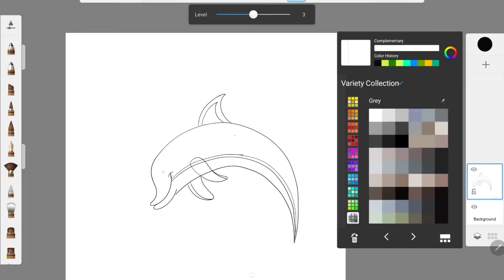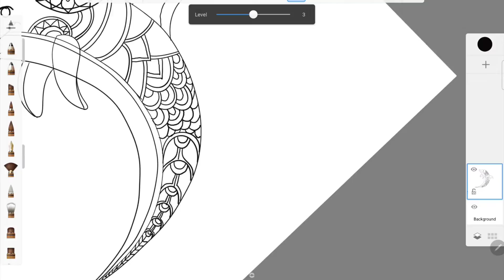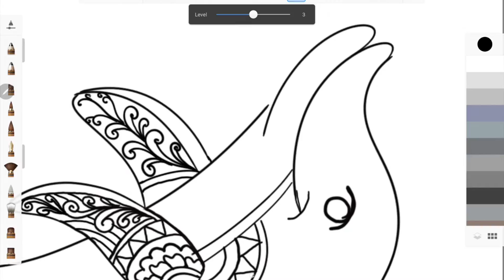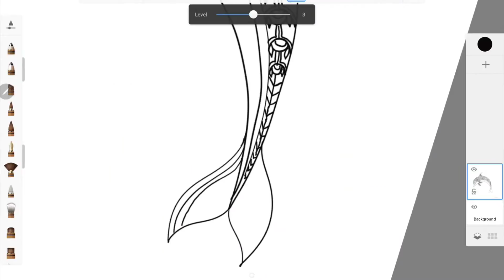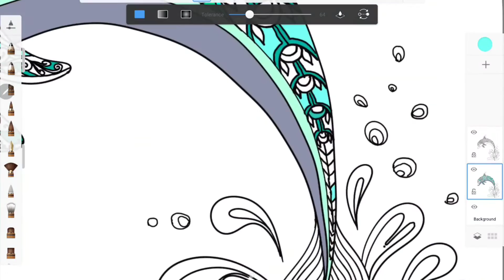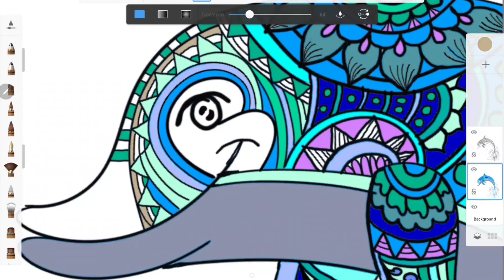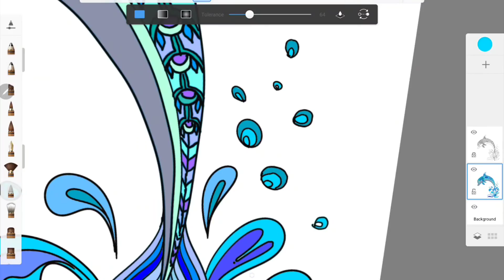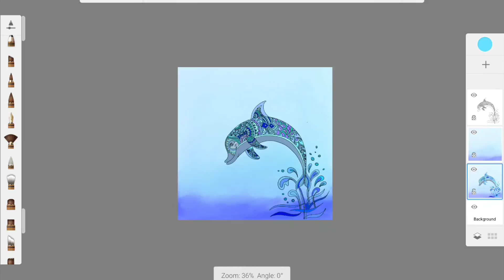Mandala art for beginners step by step | Dolphin | drawing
Mandala art for beginners step by step for dolphin mandala art is very nice and fun to watch. Its reduces the mind stress and provide relax. Dolphin mandala art is really color full and easy to draw.